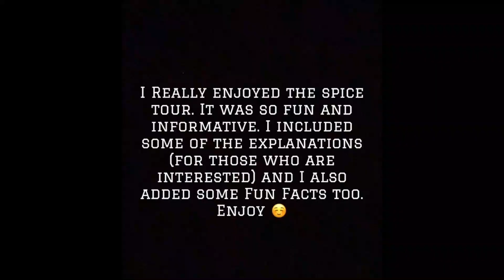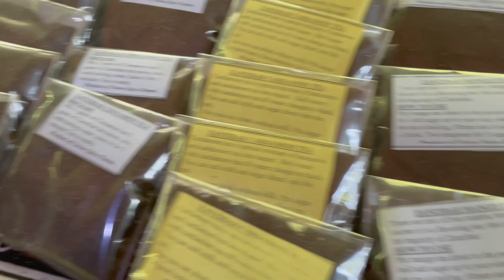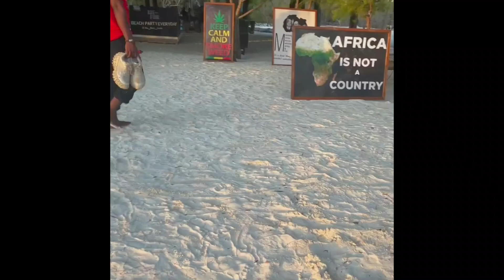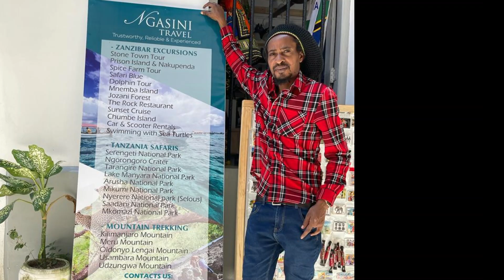ZANZIBAR VLOG (pt2)|| SPICE TOUR 🌶️ + THE ROCK, SNORKELLING, SUNSET PARTY, HOTEL & EXCURSIONS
Hey guys. Part 2 of my zanzibar

Support 🫶🏾

IG & Twitter: Sip n Vibin